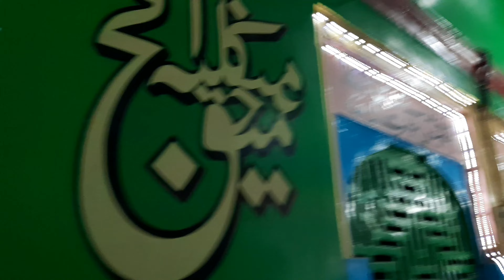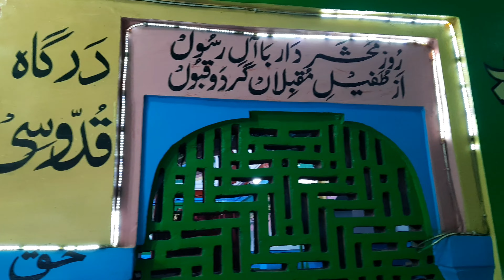23Vi Sharif At Dargah Hazrat Syed Shah Ibrahim Sahab R.A🕌 | Peer Zada Roze Vali Zyarat Moradabad❤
23Vi Sharif At Dargah Hazrat Syed Shah Ibrahim Sahab R.A🕌 | Peer Zada Roze Vali Zyarat Moradabad❤

For More Badiya Wale Vlogs❤